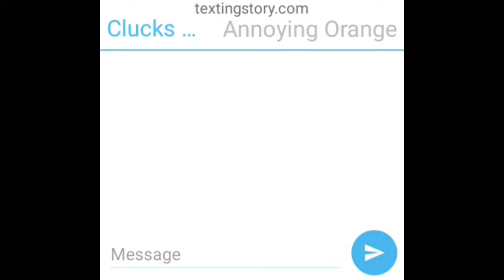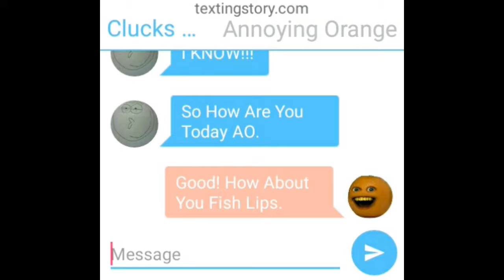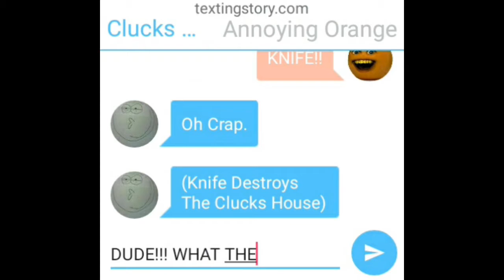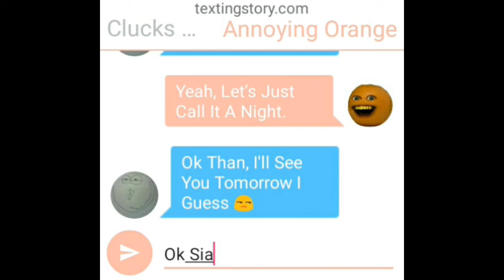Clucks (Clucks And Friends) Texts Annoying Orange | Chit Chatting By Texting!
Like My Facebook: Tyson Scott